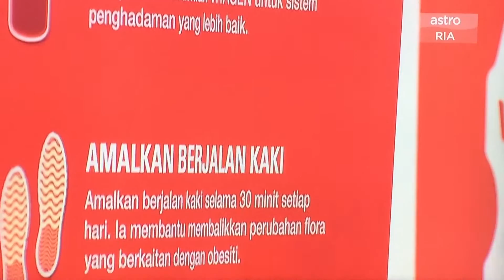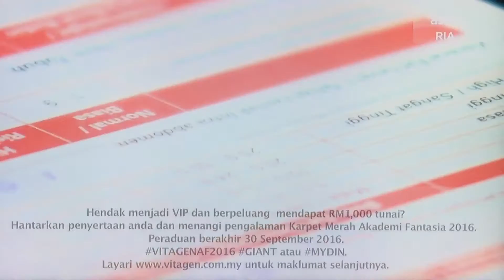AF2016 - Coach Cem (Health Checkup with VITAGEN)